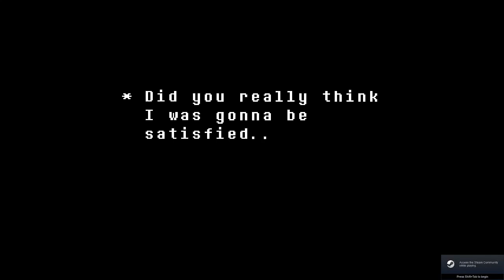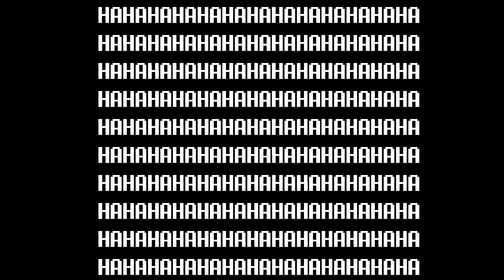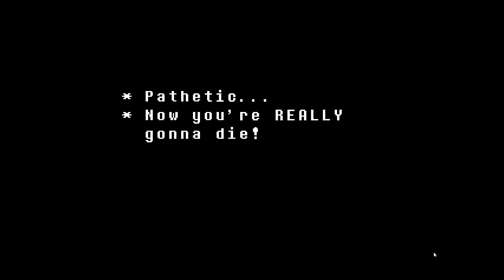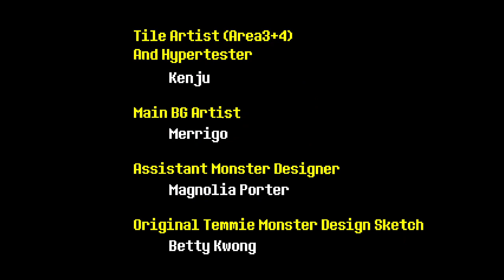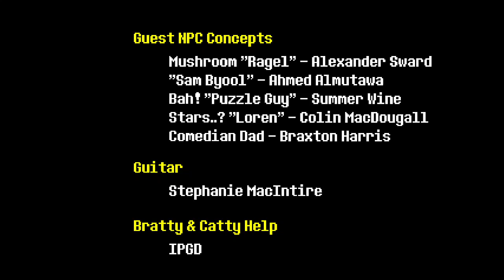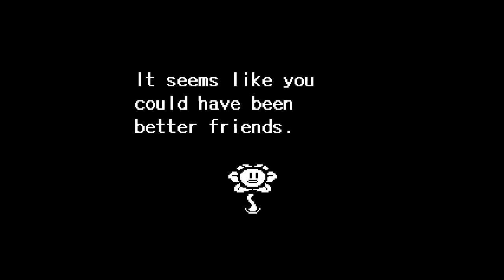An Absolute Nightmare!- Undertale (part 6) (neutral end)- GamesRHard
Howdy Neighbors!
This is Undertale, an RPG with quite a few entertaining characters. This time, I lost my mind about a character design!